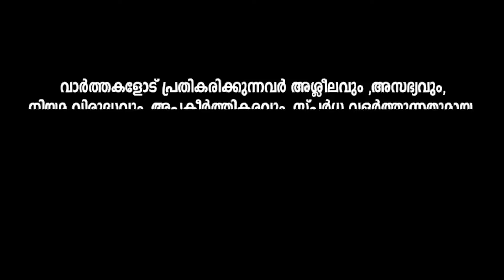അനിൽ ആന്റണി ബാല്യകാല സുഹൃത്ത്. പത്തനംതിട്ടയിൽ പ്രചരണത്തിന് ഇല്ലെന്ന് അച്ചു ഉമ്മൻ